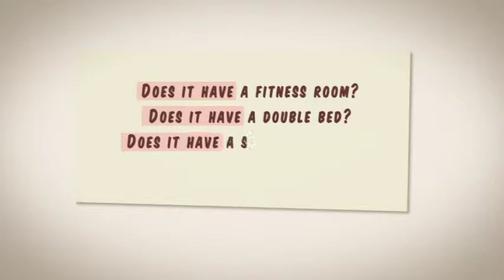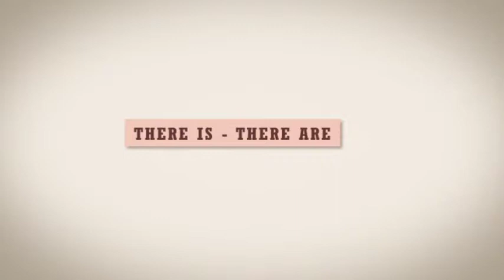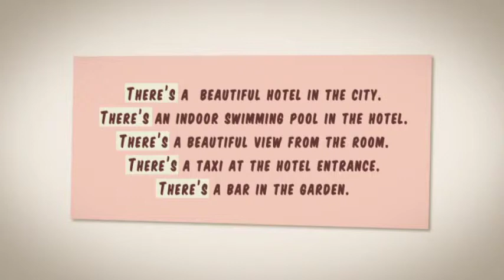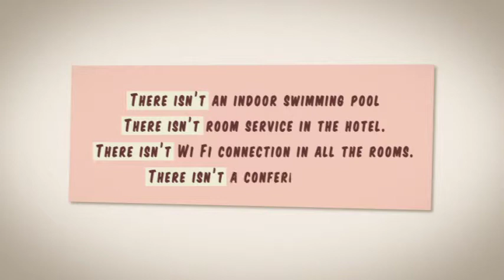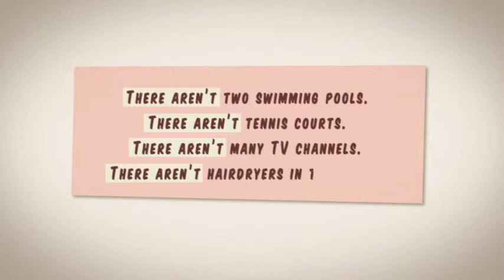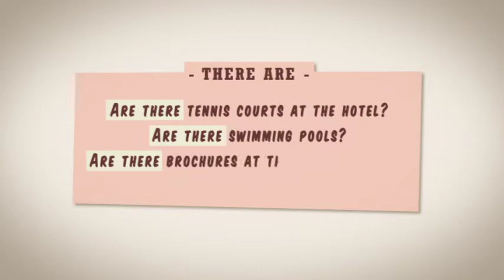English Lesson - The Perfect Hotel - Part 1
Vocabulary about hotels; offering and asking for help; there is/there are; plural nouns.